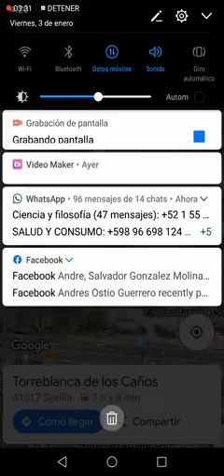Las huellas del colegio San Luis Gonzaga de Sevilla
Las últimas huellas que quedan de ese gran  colegio de ciegos de Sevilla llamado San Luis Gonzaga.